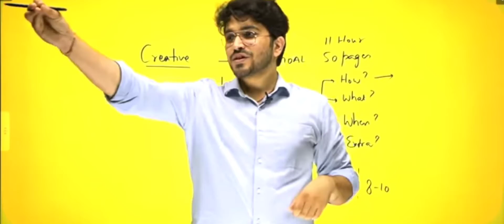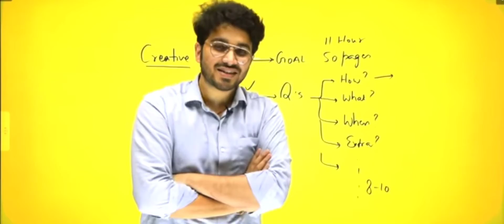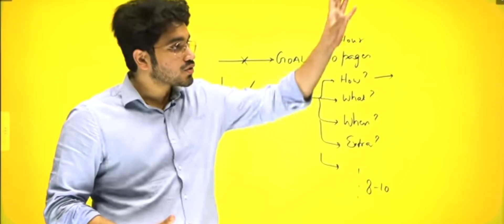Aman Dhatterwal How to be Productive ||Apni Kaksha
Aman Dhatterwall
How to be Productive Must needed Video

Productivity rule